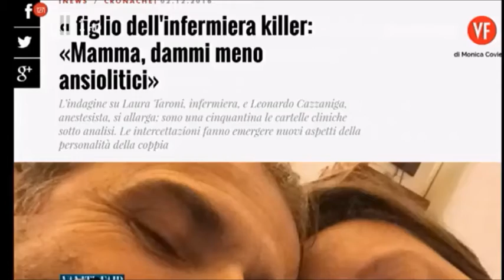Stefano Pieri a UnoMattina in Famiglia - Saronno, il male in corsia